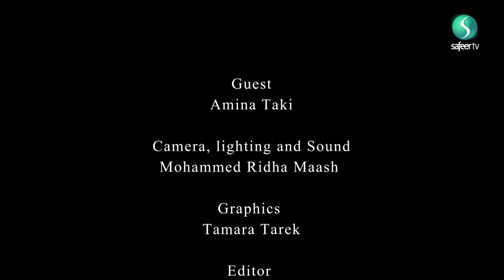Your Questions (part 2) | Ramadhan Health Guide